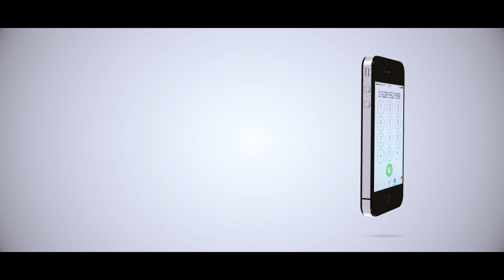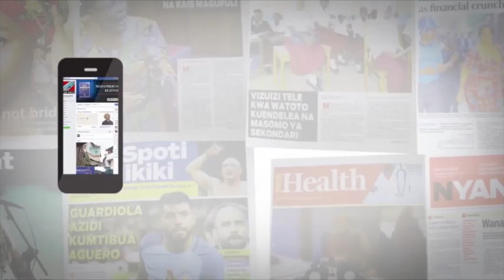HAPI ATAMBA KUMREJESHA MSIGWA CCM